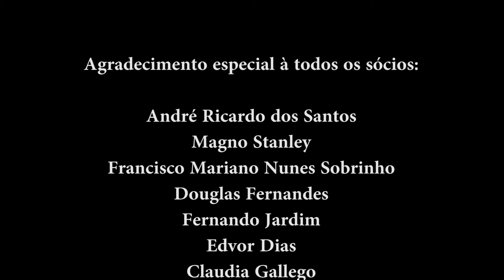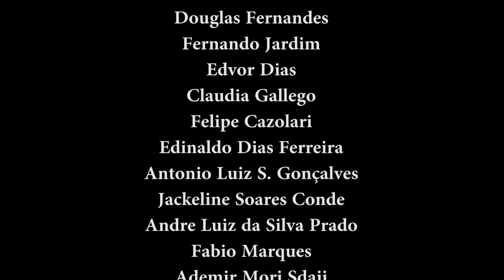PORTUÁRIOS STADIUM -GP Lion 67 kg -Pedro Rodrigues (Black Thai) x Marcio Oliveira (Impacto Fighters)